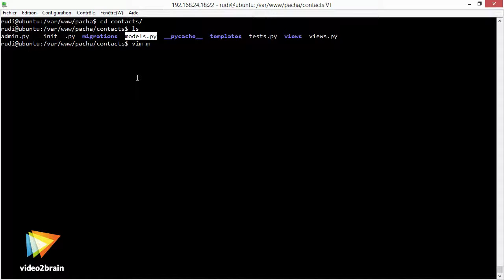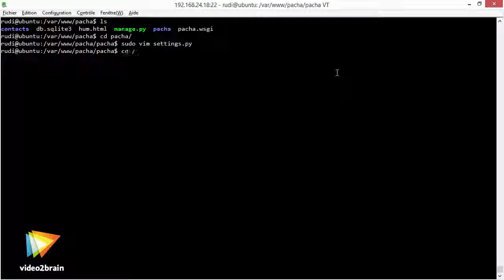Découverte de Django - trailer | video2brain.com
Développez des applications web MVC avec Django

Partez à la découverte de Django, le framework web Python le plus populaire et le mieux conçu ! Si vous êtes développeur web et que vous voulez utiliser Python, votre formateur Rudi Bruchez vous présente un exemple de développement simple avec Django. Dans cette formation, voyez comment Django implémente élégamment et proprement le modèle MVC. Puis, faites le tour des modèles qui accèdent à une base de données MySQL, et des vues qui permettent la visualisation, la pagination, et la modification des données du modèle. Enfin, intéressez-vous aux gabarits qui vont organiser un affichage simple de ces données. À l'issue de la formation, vous aurez les bases indispensables pour développer vos applications Django !